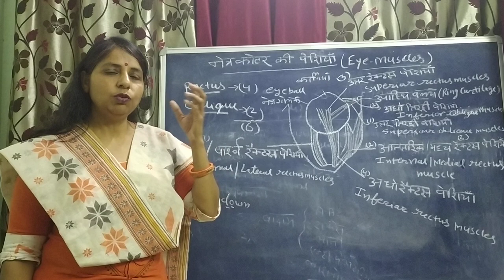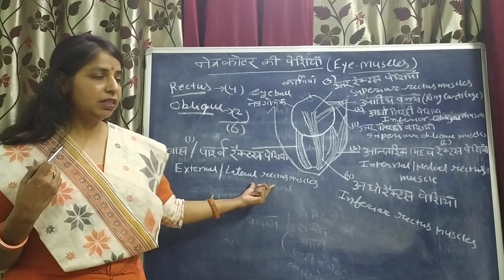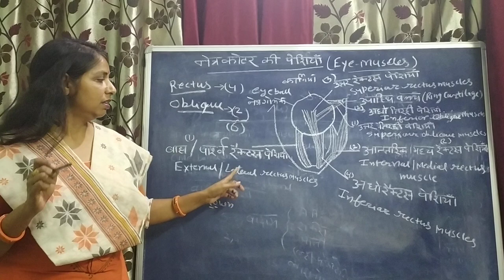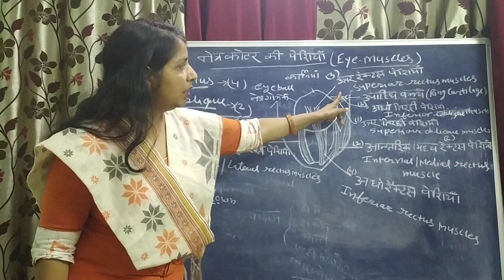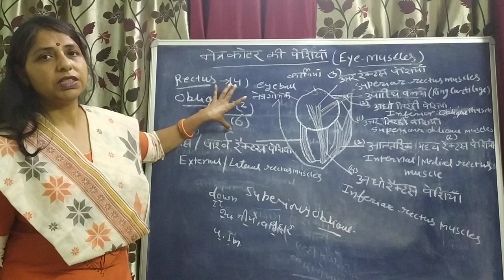Muscles of eye by Lecturer SUNITA JAIN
Muscles of EYES explained by Lecturer SUNITA JAIN.
RECTUS and OBLIQUE muscle explained.
 Study hard and for any DOUBTS write in comments section